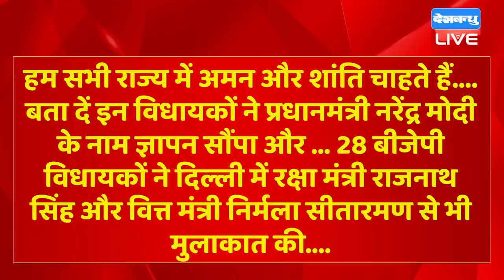मणिपुर में CM N.Biren Singh के खिलाफ विद्रोह! | Manipur Updates | BJP | Congress | India